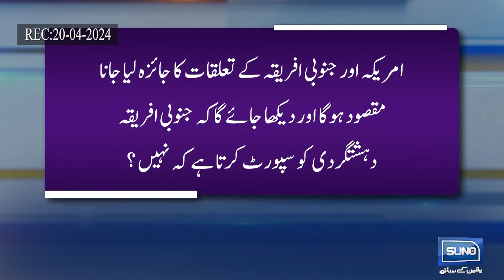CJ Came Under Pressure Of IK? | Suno Tonight With Saadia Afzaal | EP 126 | 18 May 2024 |Suno News HD